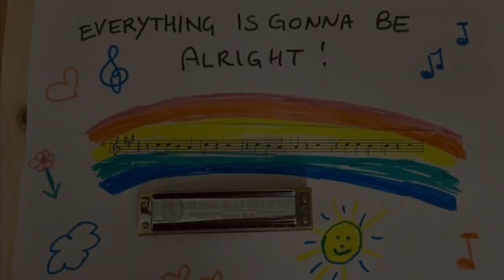Angelina and Fabrizio Poggi: message in a bottle from Italy We shall overcome!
Angelina and Fabrizio Poggi Message from  Italy
Here our message in a bottle:
In these difficult moments please stay safe.
In these sad times, specially for our beautiful Italy, please
spread love, friendship and music.
We shall overcome.
Angelina and Fabrizio Poggi
Lombardy, Italy